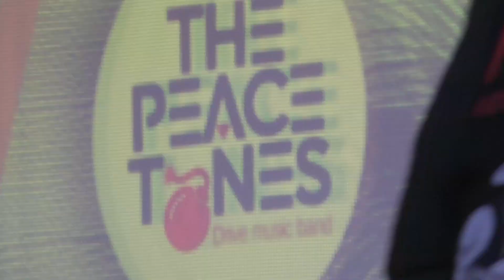The PEACE TONES BAND @ бар «Черт Побери» 7-03-2024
The PEACE TONES BAND

Reggae Party
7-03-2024 бар «Черт Побери!», SPb, ru

Видео: Александр Соболев